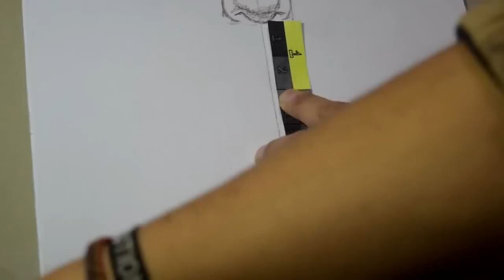Cómo hacer un retrato.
Retrato con técnica medida de ojo.
Un papel dividido en tres partes iguales, luego cada espacio se subdividen en 2, 3, 4 y 8.
Siguiendo cada paso, con estas medidas se logrará obtener un rostro adulto proporcional.